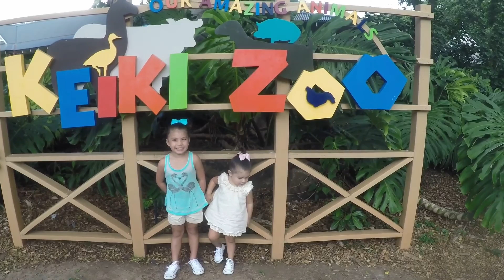HonoluluZoo 20160130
Just after Avalyn's ballet was cancelled on us, we decided to surprise the girls with a trip to the Zoo!